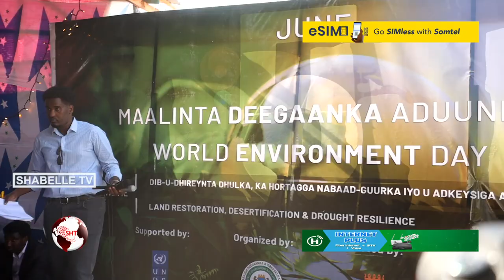Wasaaradda deegaanka iyo isbedelka cimilada XFS oo Galmudug ku xustay maalinta deegaanka aduunka.